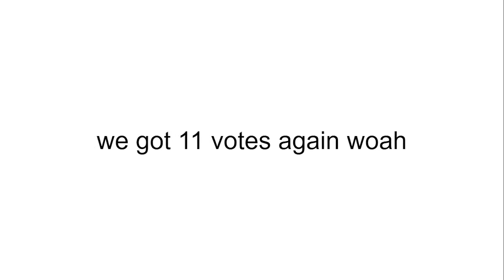super duper epic viewer voting part three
@PenGelatinandDonutFan17 honestly just get better in life and be more mature